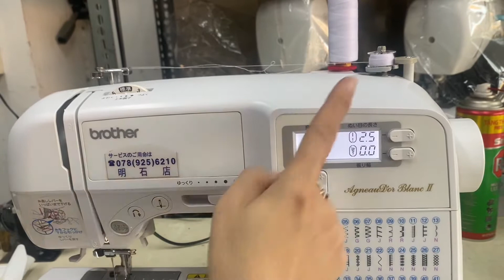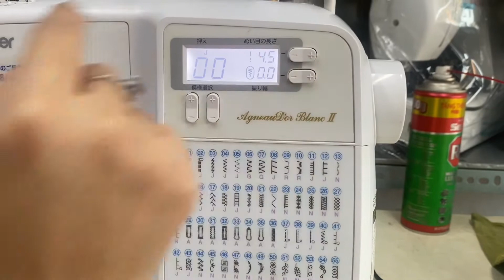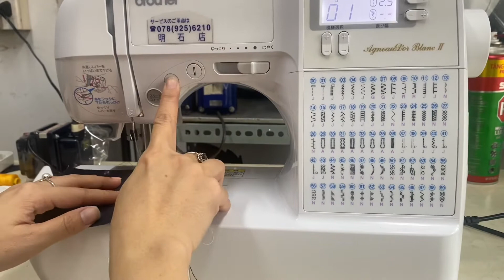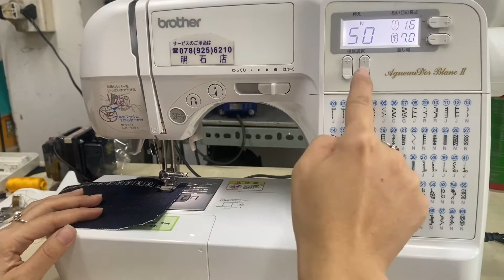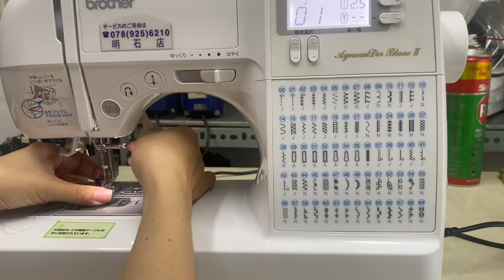0938108522/ MÁY MAY BROTHER ĐỜI MỚI AgneauD'or Blanc II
- MÁY MAY NHẬT: 548 Hoàng Văn Thụ P.4 Q.Tân Bình TpHCM
Số điện thoại: 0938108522 (Mrs.Hạnh) (Có Zalo nhé)
- MÁY MAY PHI LONG: 560 Hoàng Văn Thụ P.4 Q.Tân Bình TpHCM
Số điện thoại: 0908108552 (Mr.Long) (Có Zalo nhé)